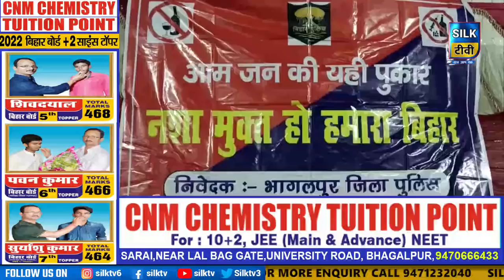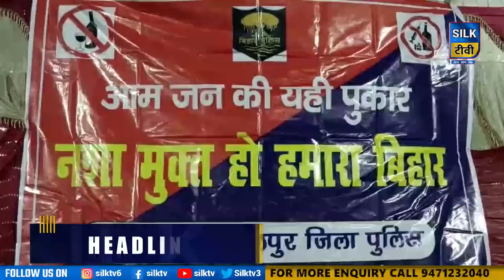SILK TV- जिले की खबरें एक साथ || 05 MAY 2022